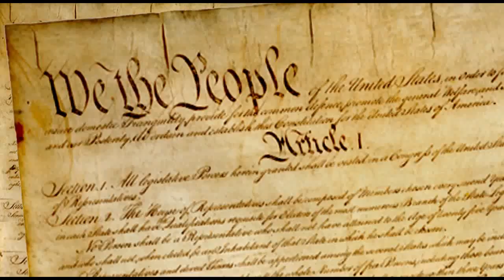Copy of GodBlessAmerica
Something Patriotic